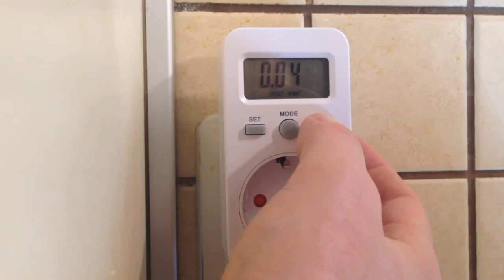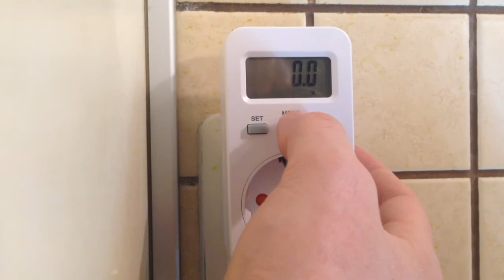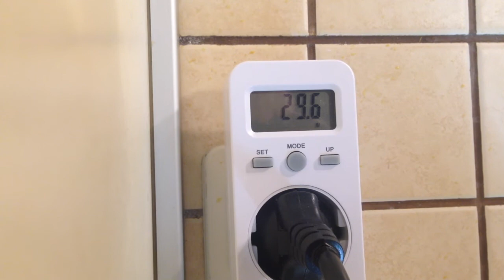Ваттметр и немного посылок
Пришли посылки с eBay и Али. Недорогой ваттметр с небольшим обзором.
Если мои видео вам помогли, не стесняйтесь благодарить, мой Яндекс-кошелек: 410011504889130. Любой рубль будет в радость. Спасибо!